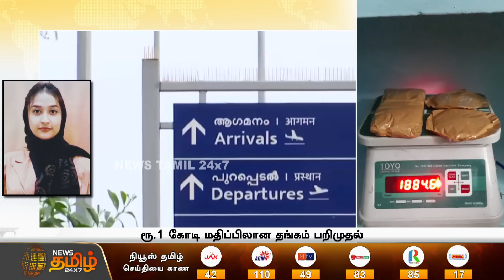உள்ளாடைக்குள் தங்கம்.! உஷாராகி எடுத்த போலீஸ் | KERALA AIRPORT